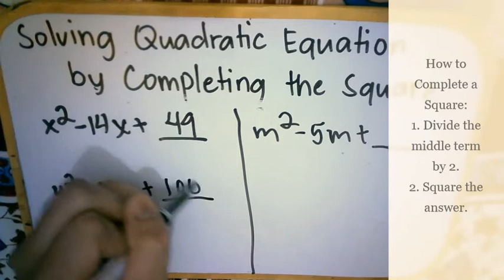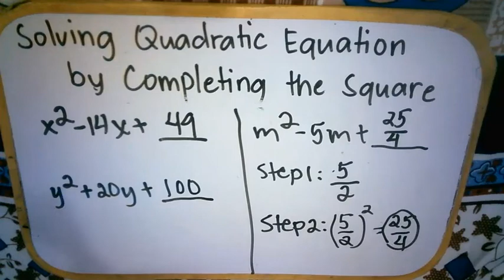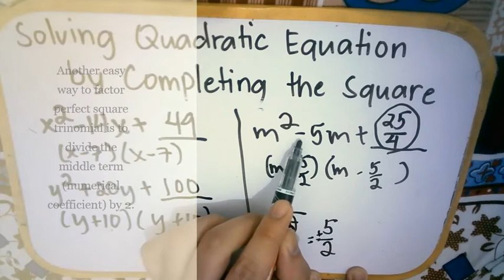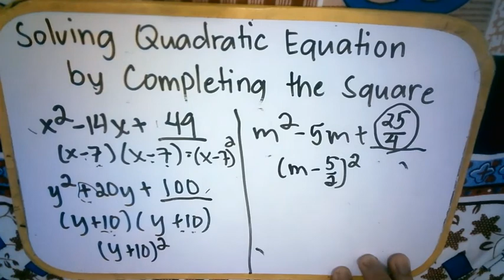Math 9 First Quarter Topic 5 Solving Quadratic Equation by Completing the Square (Part 2/4)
In this video, students will be able to solve quadratic equations by completing the square.